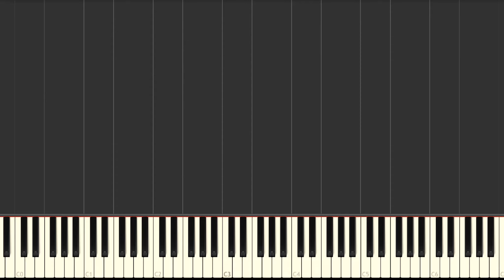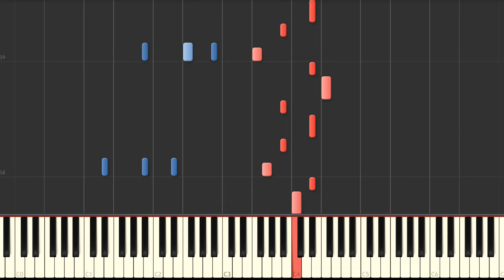Owl City - If My Heart Was A House (Piano Tutorial)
I try to make these sound as close as possible to the original song, so if this was too complicated or you prefer a simpler version, let me know down in the comments!